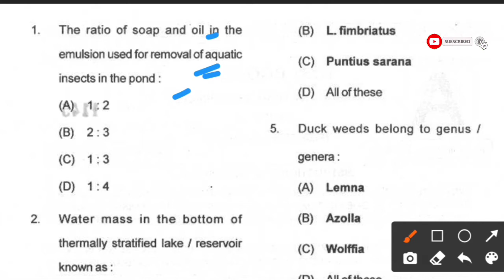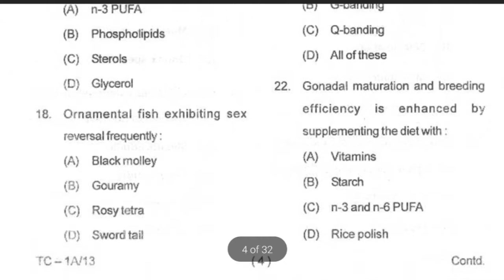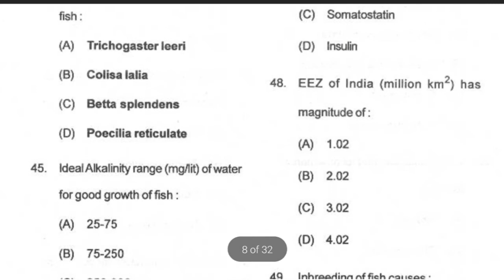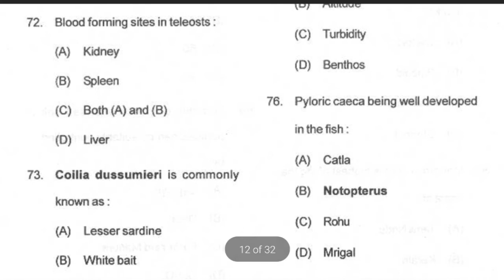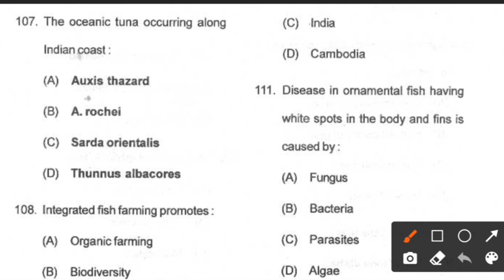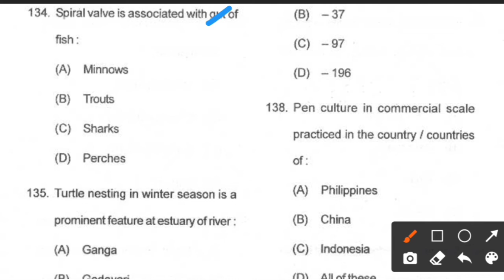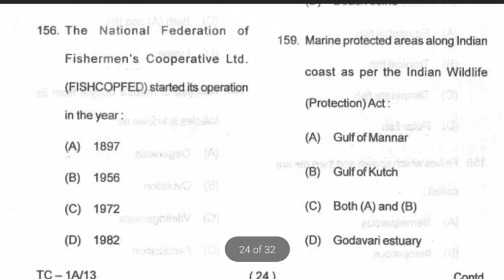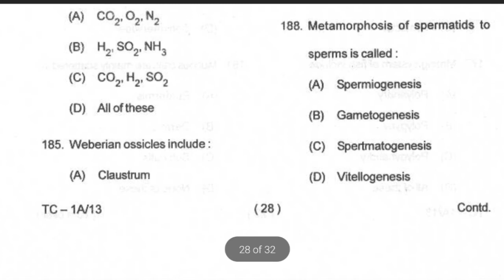OPSC ASSISTANT FISHERIES OFFICER EXAM PREVIOUS YEAR QUESTIONS PAPER ANSWER KEY ANALYSIS LATEST 2021.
Best g.k/g.s books-:1

Best Resoning books-:

Best MATH APTITUDE BOOKS

ENGLISH BEST BOOKS